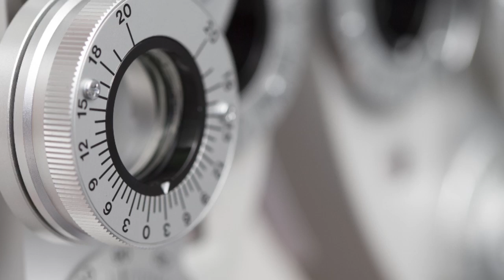Óptica Visión Center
Anteojos recetados.
Lentes blandas.
de contacto.
Recetas infantiles.

Horario:
lunes a viernes 08:30 a 12:30 hs y de 16:00 a 20:30 hs.
Sábado de 08:30 a 13:00 hs y de 16:30 a 20:30 hs.

San Martín 573
Azul - BUENOS AIRES